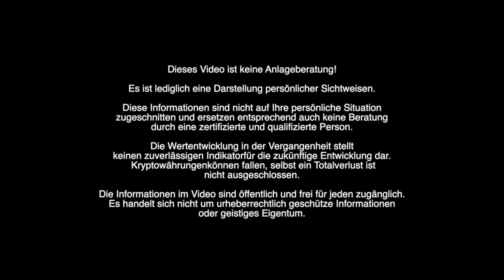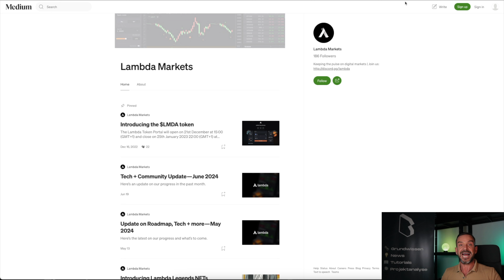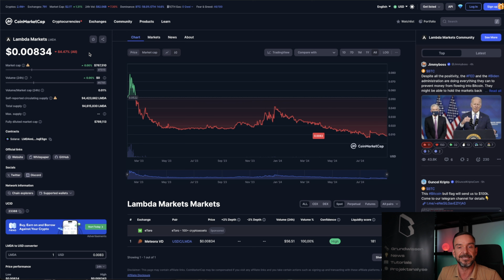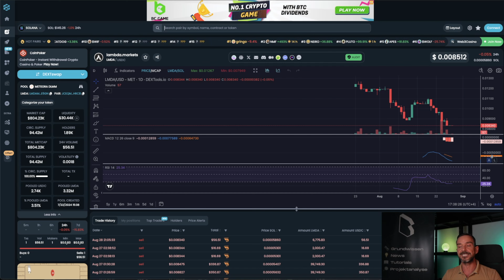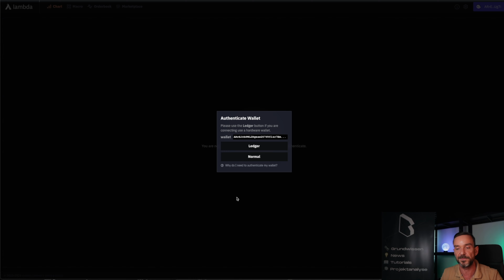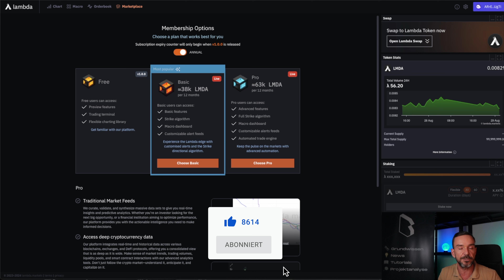Lambda Markets nach 1. Jahr | Wieder ein Totalausfall von einem Influencer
In diesem Video geben wir euch nach einem Jahr ein kurzes Update zu einem weiteren Influencer Projekt namens Lambda Markets vom deutschen Krypto YouTuber Hoss. Leider handelt es sich auch hier wieder um ein weitgehend gescheitertes Projekt, wie es schon so oft der Fall bei Influencer war.

0:00 Intro
1:02 Website
1:28 Medium & Social Media
2:01 Kurs von LMDA
2:43 Blockchainanalyse
4:00 Application Funktionalität
5:39 Fazit

Sämtliche Inhalte dienen einzig der Information und Unterhaltung und spiegeln ausschließlich meine subjektive, persönliche Meinung wider. Zuschauer sind ausdrücklich aufgefordert, sich zu den Inhalten eine eigene Meinung zu bilden und ggf. professionelle Beratung aufzusuchen.